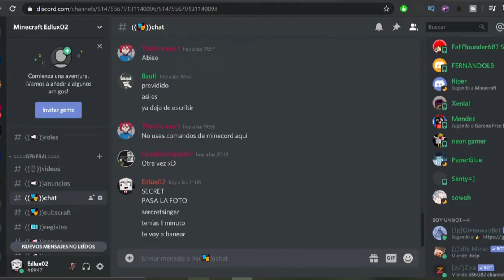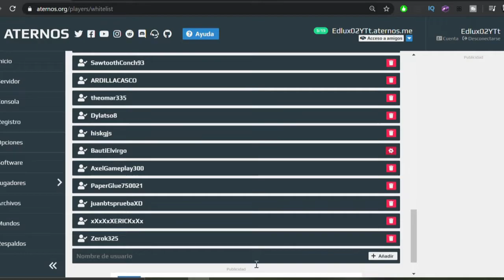Encontramos a un hacker y nos miente! | SCS #22 [Survival con subs]